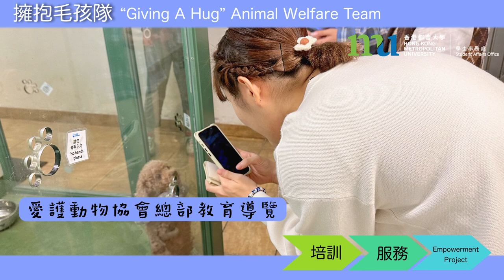HKMU SAO | Me&U Community Caring Programme 2023/24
【Me&U 關懷社區服務計劃2023/24】
通過與不同的非政府機構和校外團體合作，我們組成 3隊服務團隊走入社區，讓學生發揮潛能貢獻所學，為包括老友記、動物和劏房家庭在內、超過300名弱勢社群人士提供服務。計劃旨在鼓勵學生社區參與，培養他們的正向人格特質，並對社區產生正面影響。除了一系列的培訓和服務，學生還需要策劃和執行屬於他們自己的empowerment project，透過團隊合作讓他們對特定的社會議題有更深入的理解。

如果你希望於未來一年認識一班有心服務社區的同學，一起就不同的社會議題進行探索，歡迎你參入我們。

【Me&U Community Caring Programme 2023/24】
Through partnering with different NGOs and external organizations, 3 service teams were initiated under the programme to unleash students’ potentials and help contribute their knowledge by serving over 300 people in various vulnerable groups, including the elderly, animals and families in sub-divided units. The programme aimed to encourage students’ community engagement, nurture their positive personality traits and bring positive impact to the community. Apart from a series of training and services, students drew the plan and executed their empowerment projects to facilitate their learning about specific social issues.

If you want to know a group of students who are dedicated to serving the community in the coming year and explore different social issues together, you are welcome to join us.